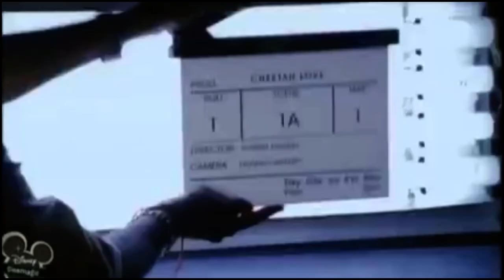The Cheetah Girls: One World - Disney Cinemagic France Intro